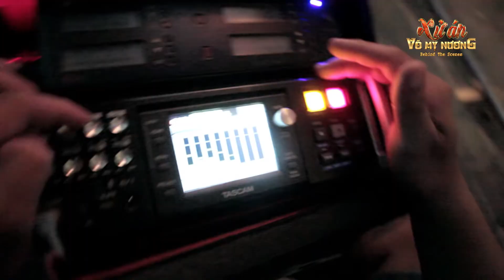A CHỀ | HẾT LÀM GIANG HỒ ĐI ĐÓNG PHIM CỔ TRANG